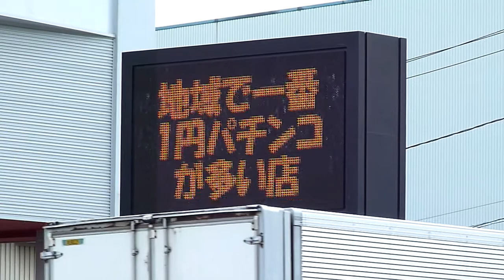おかしなパチンコ屋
「浅口ママ」って　いったい何？